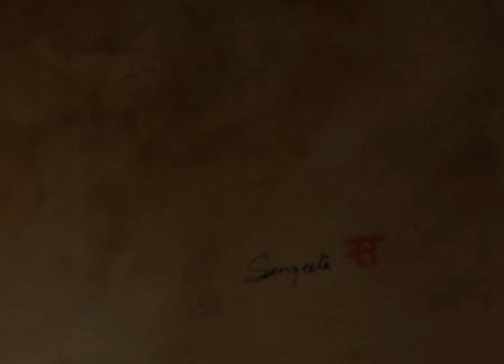sunflowers sangeeta bhalla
interactive art where there the distance between the viewer and the artiste is reduced